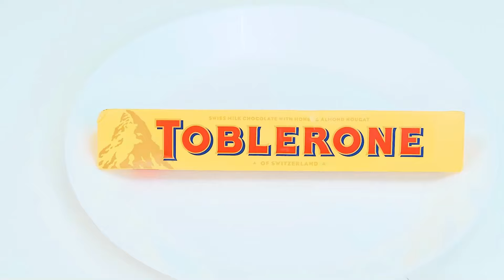Desafío de Decoración de Pizza | Trucos Divertidos de Comida por PaRaRa Challenge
Nos encanta la pizza, ¡especialmente cuando está bellamente decorada! ¡Únete al nuevo desafío!